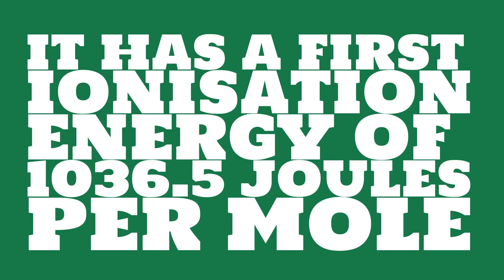What is the specific heat of Radon?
Watch this video to learn everything you ever wanted to know about Radon.